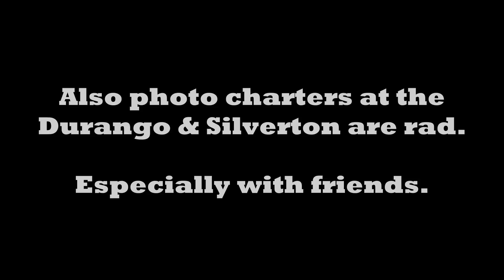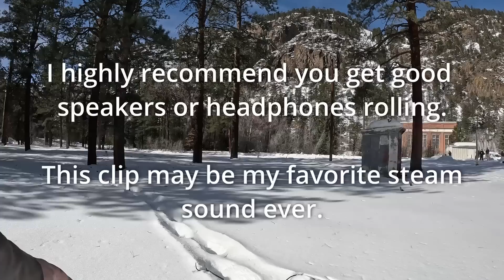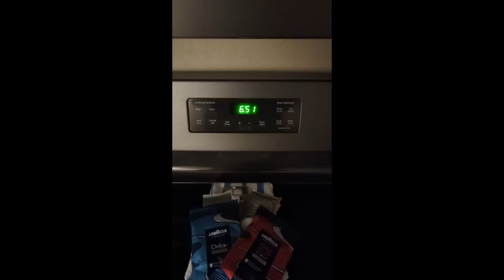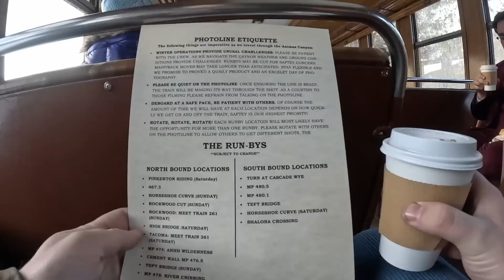THIS IS WHY Rio Grande narrow gauge matters | 1970's Durango & Silverton Charter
You all know I love the D&RGW / Rio Grande's narrow gauge stuff. A recent trip to the @DurangoTrain helped remind me why I do so much, and proved to be a hilarious outing with great friends. I hope you all enjoy this!